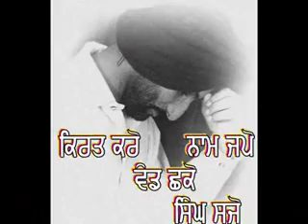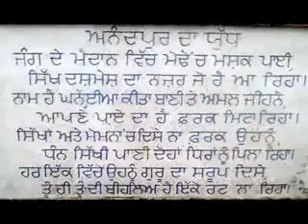Sikh Ithas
basra kiri afgana